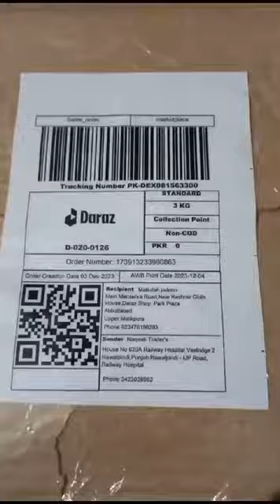Unboxing daraz delivery. Electric Drill DeWalt